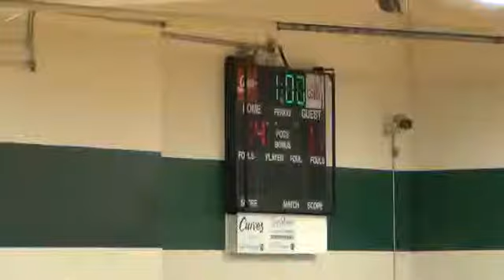TWHS Varsity Volleyball @ Westland Part2 DivX 16x9 2012_09_25